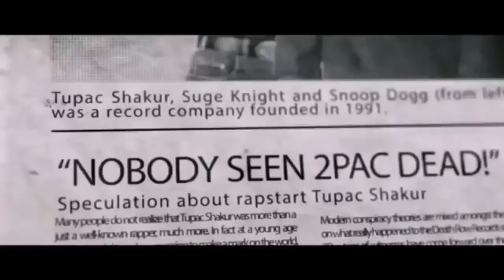2Pac The Revelation ft Eminem ¦ 2023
2pac all eyez on me
2pac do for love
2pac elton john
2pac changes
2pac all eyez on me remix
2pac amerikaz most wanted
2pac california love
2pac hit em up
2pac eminem
2pac remix 2023
2pac snoop dogg
2pac hail mary
2pac legendary
2pac mix